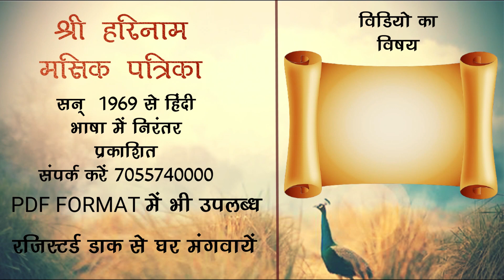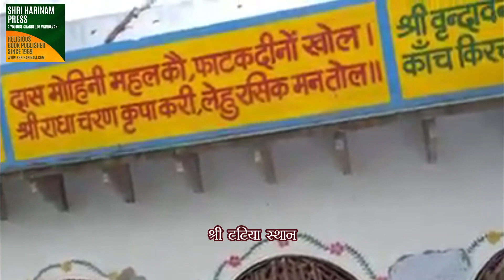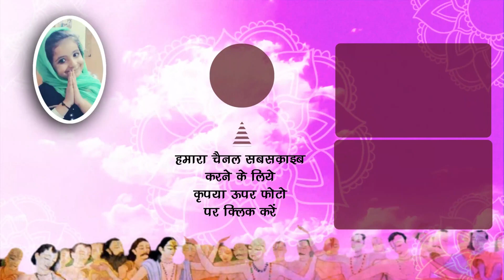आज के पावन दर्शन श्री जगन्नाथ जी के साथ में दर्शन श्री टटिया स्थान